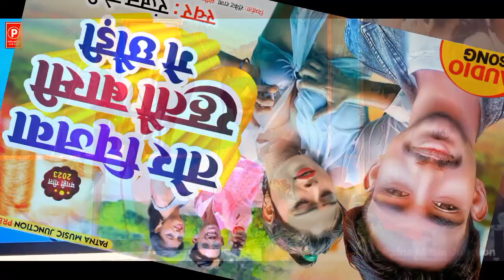🔴तोर चिजवा रहतौ बासी गे छौड़ी Ranjan Rohi New Song Tor Chijwa Rahatau Basi Ge Chhaudi 2023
P░a░t░n░a░ ░M░u░s░i░c░ ░J░u░n░c░t░i░o░n░
                   ꧁༒☬पटना म्यूजिक जंक्शन☬༒꧂
              🙏पटना म्यूजिक जंक्शन मे आपका स्वागत है।🙏
और साथ ही आप अपने गाने को Facebook, Instagram, TikTok आदि जैसे प्लेटफॉर्म पे Release करवाने के लिए भी संपर्क कर सकते है।
                       𝐌𝐨𝐛 📳𝟔𝟐𝟗𝟗𝟒𝟎𝟔𝟕𝟗𝟖
            ꧁𓊈𒆜हमारा पता है मेन रोड पचना शेखपुरा𒆜𓊉꧂

                        █▓▒­░⡷आवश्यक सूचना⢾░▒▓█
आप सभी youtuber से मेरा अनुरोध 🙏है कि जाने अंजाने में यदि आपका कोई कंटेंट हमारे चैनल पे अपलोड किया गया है तो कॉपीराइट या स्ट्रैक मारने से पहले एक बार जरूर सम्पर्क करें लें। आपका कंटेंट Delete ❌कर दिया जाएगा धन्यवाद।💯

☛𝐓𝐢𝐭𝐥𝐞 :- Tor Chijwa Rahtau Basi Ge Chhaudi
☛𝐒𝐢𝐧𝐠𝐞𝐫 :-  Ranjan Rohi
☛ 𝐖𝐫𝐢𝐭𝐞𝐫 :-
☛𝐑𝐞𝐜𝐨𝐫𝐝𝐢𝐧 𝐏𝐚𝐭𝐧𝐚 𝐌𝐮𝐬𝐢𝐜 𝐉𝐮𝐧𝐜𝐭𝐢𝐨𝐧
☛ 𝐑𝐞𝐥𝐞𝐚𝐬𝐢𝐧𝐠 𝐁𝐲 :- 𝐑𝐨𝐜𝐤𝐞𝐭 𝐑𝐚𝐣𝐚
☛𝐏𝐫𝐨𝐝𝐮𝐜𝐞𝐫 :- 𝐑𝐨𝐜𝐤𝐞𝐭 𝐑𝐚𝐣𝐚